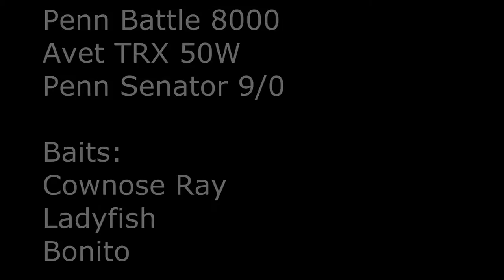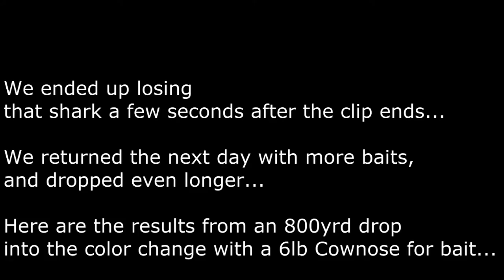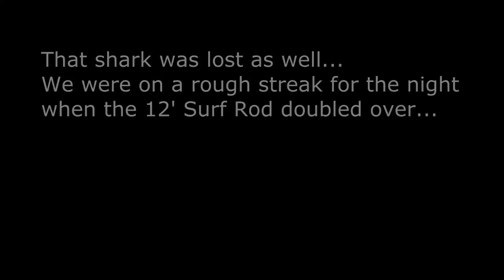6 Foot Lemon Shark on Casted Bait!-GoPro Hero 3+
Watch in 1080p HD... Several lost sharks and a solid 6' Lemon Shark on a casted rig.

Bait: Cut Ladyfish
Reel: Penn Battle 8000
Rod: 12' Star Rod